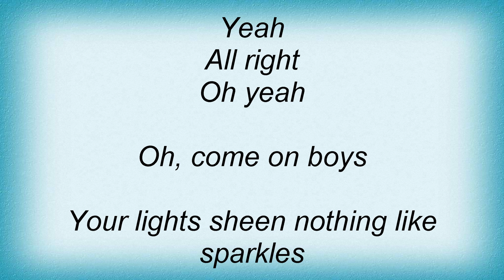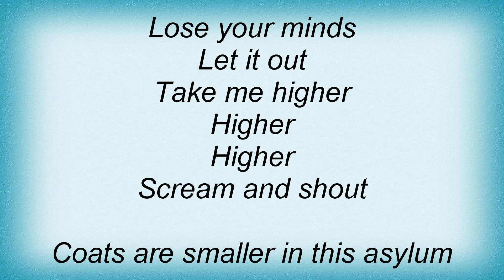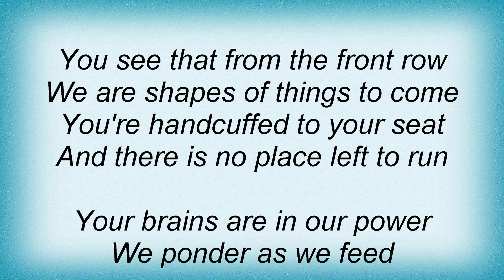19882 Quiet Riot - Scream And Shout Lyrics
19882 Quiet Riot - Scream And Shout Lyrics